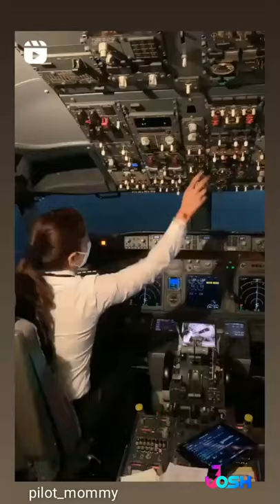The best pilot motivation , girl pilot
usaffemale pilots,
usaffemalea-10pilot,
usaffemalef-16pilot,
usfemalefighterpilotsshowtheirmettle,us female a-10 fighter pilot,us female f-16 fighter pilot,american patriot news,altitude callouts,u.s. air force female fighter pilots,american patriot,beautiful female pilot,military training,female,pilot (profession),
cockpit view landing

female pilot,
airindia,pilot,
north pole,justplanes,just planes,bengaluru,kingfisher,airbus,airbus a320,crew,bombay,mumbai

youtube shorts video,
youtube news,
youtube updates,
youtube shorts how to use,
how to get youtube shorts,
youtube shorts monetization,how to get youtube short video,how to download youtube shorts,youtube tips